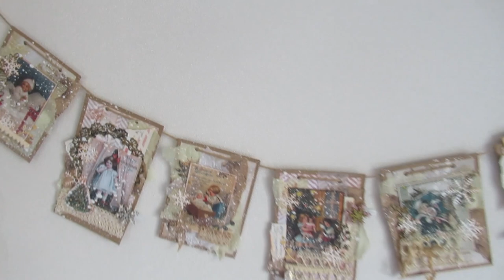МК "Новогодняя скрап-гирлянда" 4 часть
Продолжаем делать скрап-гирлянду к Новому году.